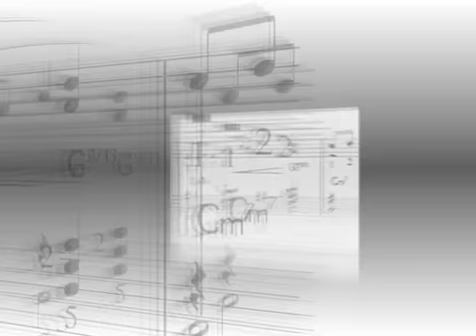COURS 2 PIANO N°18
Extraits du magazine Cours 2 Piano n°18. avec ses partitions, exemples et autres morceaux, ainsi que tous les enregistrements audios (mp3) et vidéos (divx) correspondants gratuits.